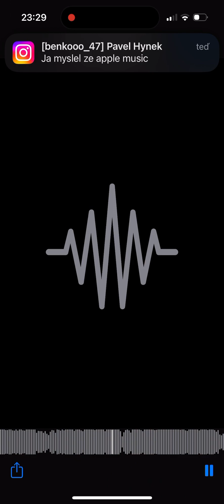Track - Soustředění Sk Ďáblice u19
Mcpujcmibura
Benko
Pato💰🧊 L

Na soustředění vznikl tenhle klenot 💎, poustejte si to dokud z toho nezesilite. Je to ohen napsanej za 30 minut a nahranej za 20, neskutecnej ffiree 🔥.

Dekuji celemu tymu za nejlepsi soustredeni v historii 🥷🏿🐲⛹🏽

Pamatujte si ze roh je pul golu a hlavni jsou berani 🐏🐏🐏

Diky, main producer Benkič